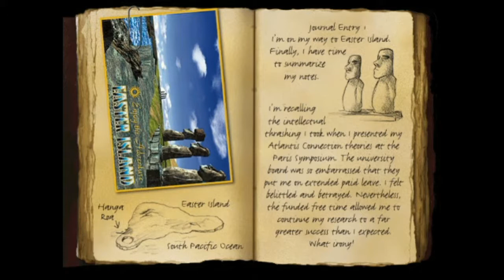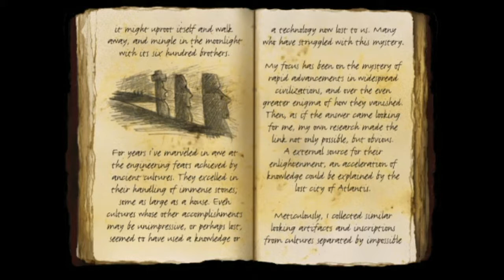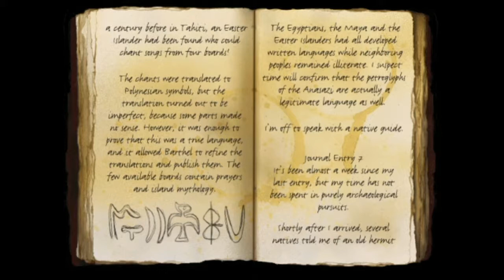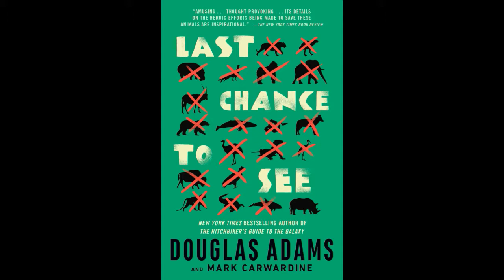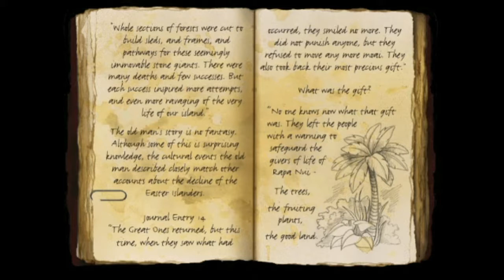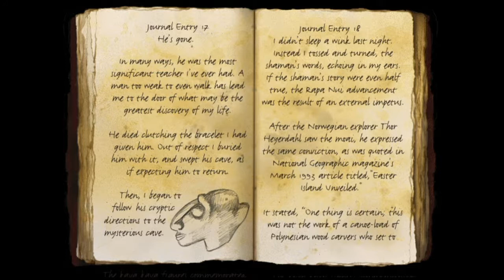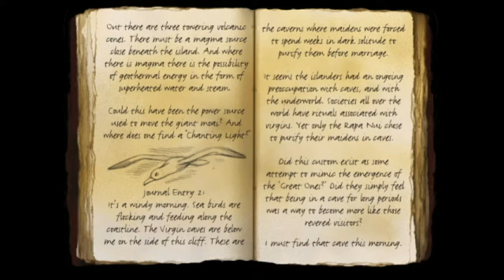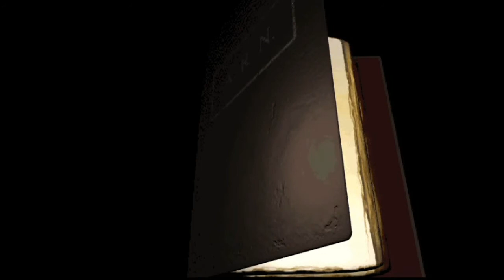Let's Play Timelapse: Easter Island Journal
Companion video to main LP. For those who would rather listen to me read the journal later or never. Having said that, I do recommend this as it gives some nice backstory to the game, and I tried in some cases to bring in more current theories regarding Easter Island or other things mentioned in the journal.

To those interested, google Terry Hunt and Carl Lipo regarding Easter Island.

Music: Assorted places in Timelapse (Maya, Easter Island Caves, Atlantis Danger Music).
The short other game clip I use is from The Journeyman Project 3: Legacy of Time. That has a similar concept and Arthur has a better way of explaining some of the things I would otherwise explain myself.